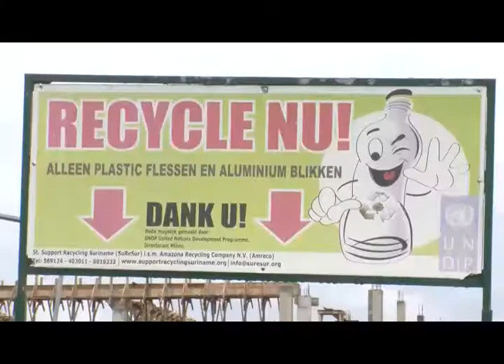NYUNSU 04 juni 2018